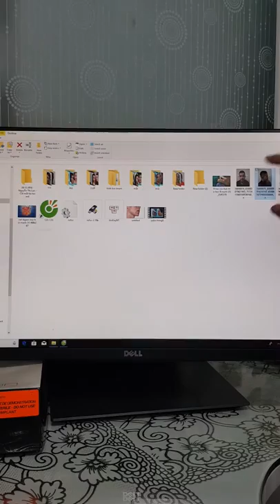Nâng mũi Lline 4D Gangwhoo - Nâng Mũi đẹp tự nhiên với mọi ánh nhìn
► Bác sĩ tư vấn 24/7: 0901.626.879